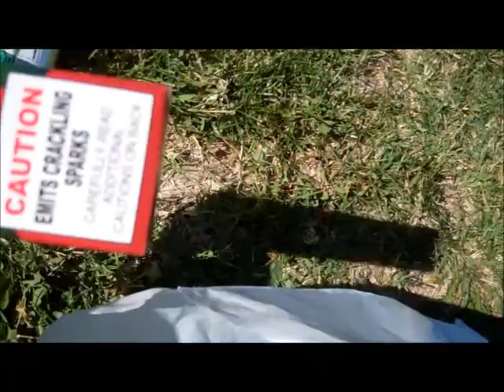The tongue like a sharp knife.. Kills without drawing blood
Ice and his kr3w get their hands on some explosives. ft. Akon